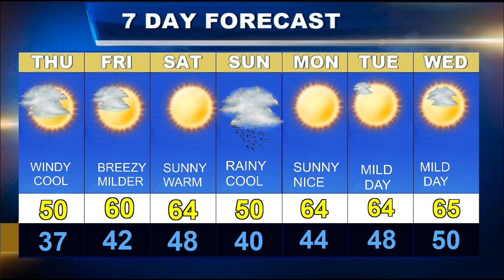Cape Cod Weatherblast Forecast